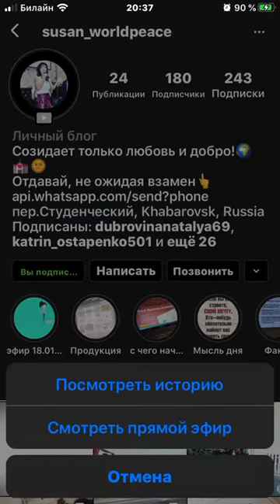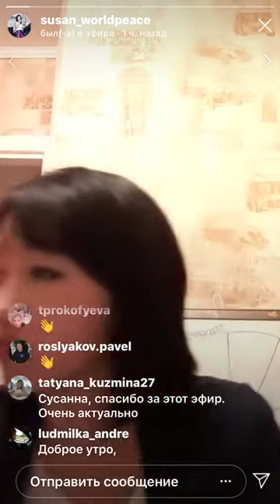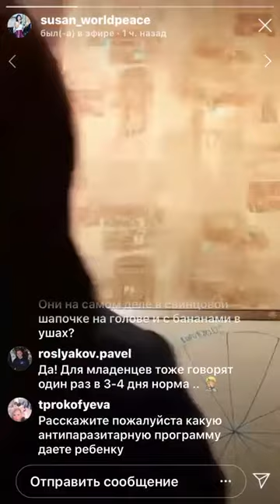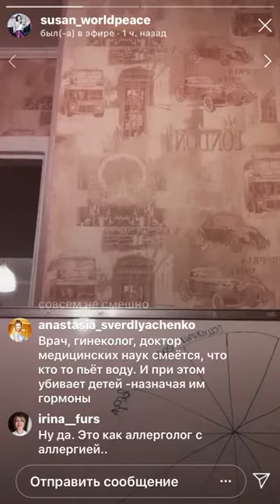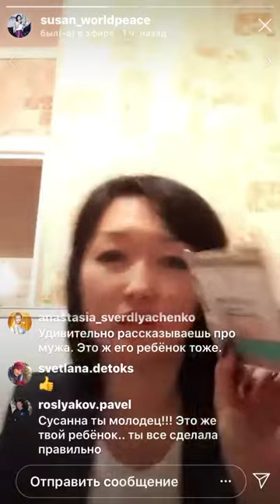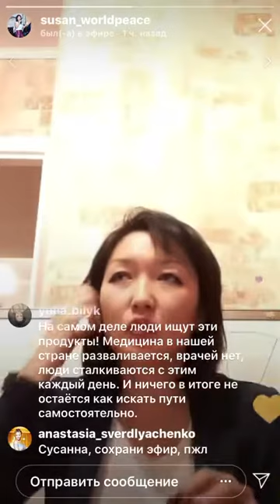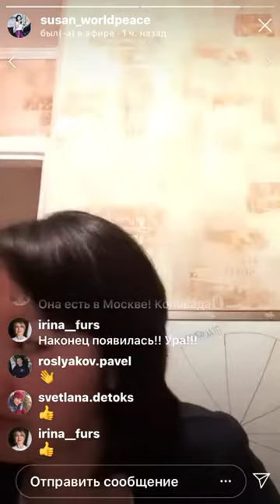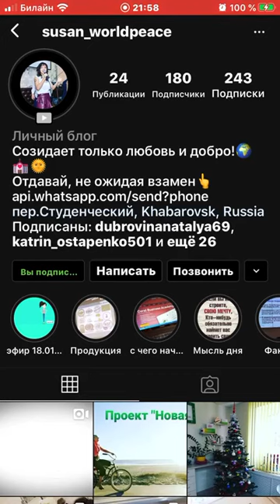Реальная история. Сняла сына с гормонов! Увела от бронхиальной астмы и аллергии.